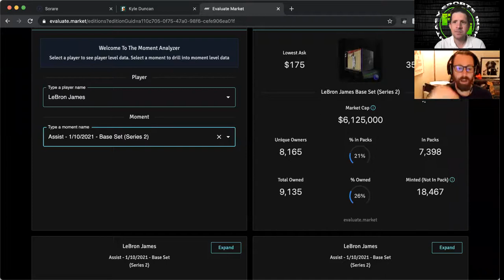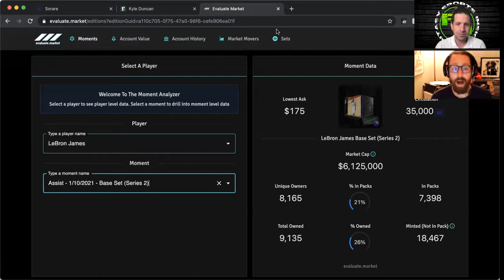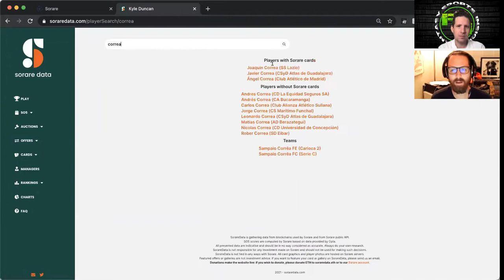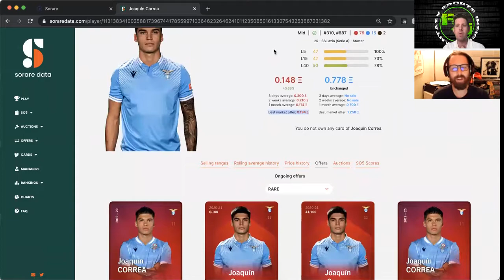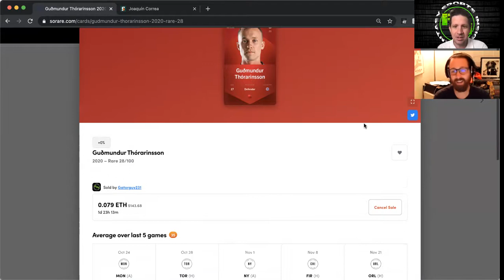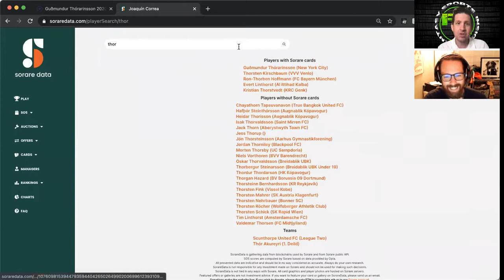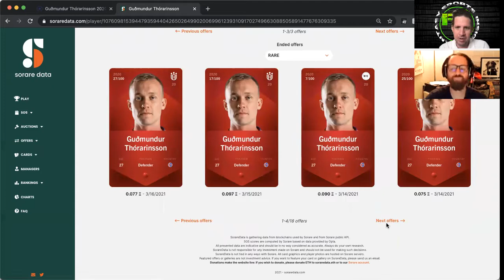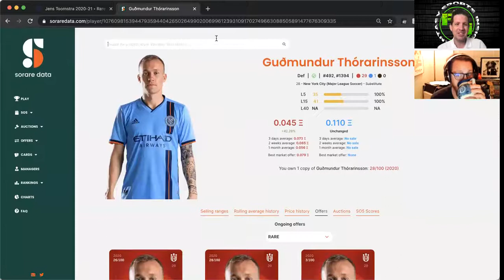NFT LIVIN EP1 - Sorare & NBA Top Shot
NFT Livin is the newest FSI show with @gatorguy231 & @lexhooper discussing their love of NBA Top Shot & Sorare! The 2 exchange stories and tips to enjoy these AWESOME platforms!